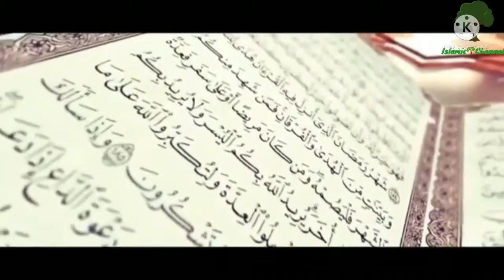Teacher & Students Funny Jokes. PART-2